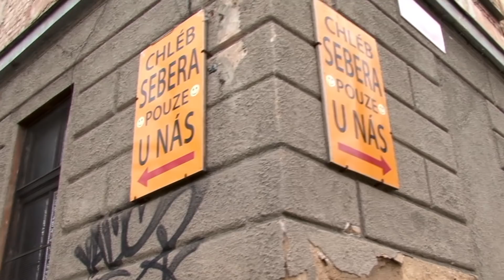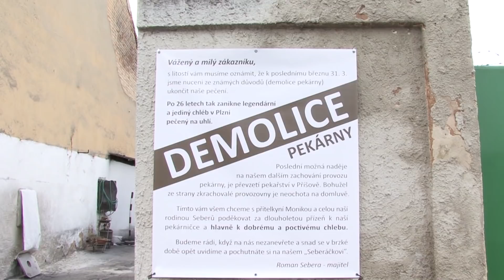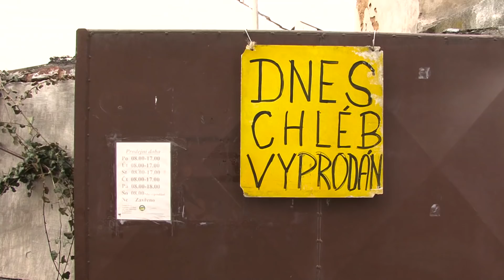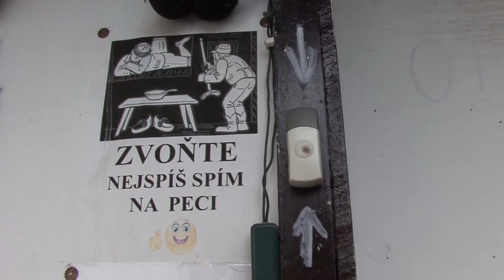St. JOHNNY - Sebera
autor: Jan Stehlík

Píseň o vynikajícím chlebu Sebera, o jeho tvůrci panu Romanovi Seberovi a o demolici jeho původní pekárny na Domažlické ulici v Plzni z důvodu rozšiřování železniční trati na Domažlice.
Dnes, 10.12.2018, pan Sebera oficiálně otevírá svou novou pekárnu v Božkově! Blahopřejeme Romane!

kapela St. JOHNNY:
Jan Stehlík - zpěv, kytara
Zdeněk "Wimpy" Tichota - basa
Pavel Plánka - bicí

kamera, střih: Zdeněk Zrůst

Zvuková nahrávak pořízena 3. dubna 2017 ve studiu Svárov.
zvuk a mix: Lukáš Martínek a Michal Šindelář, studio Svárov
hudební produkce: Peter Binder
master: Matouš Godík

Video bylo nahráno v Plzni na Domažlické ulici 182/13, v původní pekárně Sebera dne 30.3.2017, tedy den před ukončením provozu této pekárny z důvodu demolice. Demolice následovala na přelomu května a června 2017. Rok a půl po demolici byl klip dotočen na stejném místě na Domažlické ulici dne 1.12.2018, tedy přímo na místě kde pekárna stávala.

Mr. Sebera was a little baby, sleeping right above baker store,
he often sneaked down two hours past midnight,
to watch his daddy warming up the stove.

"Can I have your hand my little buddy? Just shovel on a little more coal,
than go, wash your hands, it's time to fix the dough,
the rye starter has alreday grown."

Mr. Sebera was hard working man, making three hundred loaves every day,
on Friday town needed twice more, but he is not taking orders anymore.

Mr. Sebera since 1994, has been running that brick owen on his own,
his bread goes for 50 krowns a piece,
it ain't easy to make a living from the yeast.

Mr. Sebera got letter one morning, this is how it read:
"You got two months left, than you have to leave,
there is gonna be a brand new railroad track!"

If you ever come to a Pilsen city, just take a train thru the west part of town,
roll down your window, and watch out for the place,
where Sebera's bakery was broken down.